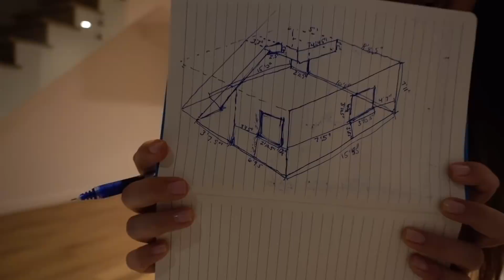Empty House Tour! // Moving To LA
Ahh I'm so excited to finally be moving in to our new house! Can't wait to give you a proper house tour but for now, here's an empty house tour! I can't wait to take you on the journey with me from picking home decor, setting up our room and office and just every step of the way. Make sure you have your notifications turned on and I'll see you very soon!

MAILING ADDRESS:
578 Washington Blvd #382,

All of my music (Best website for Youtubers!)
Intro and Outro song - Take Me Out to California by Craig Reever

Cameras used:
Panasonic GH4
Sony Rx100 V
GoPro Hero 6